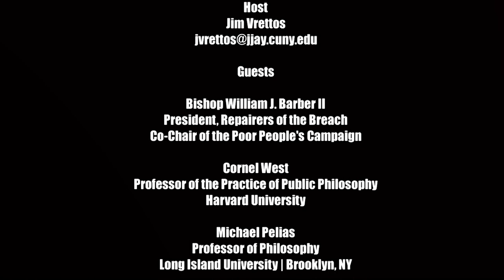The Radical Imagination | Imagining the Poor People's Campaign, Radical Love and a Left Turn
Jim Vrettos receives Bishop William J. Barber II, Cornel West and Michael Pelias.  They talk about the Poor People's Campaign and the march that is being organized for June 20; George Floyd and the protests for social justice; the new left and the progressive movement, among other subjects.  Cornel West and Michael Pelias remember their common friend Stanley Aronowitz.